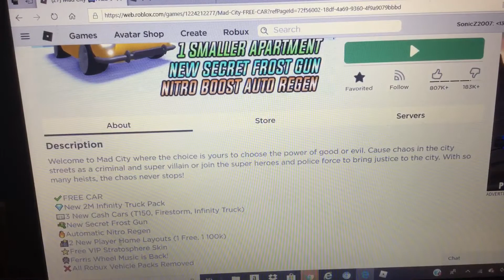NEW FREE CAR UPDATE (Mad City)